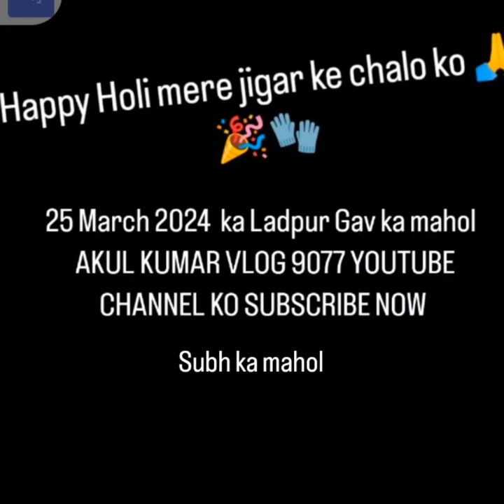Happy Holi mere jigari yaaro ko Akul Kumar vlog video episode new part 1 24 March 2024